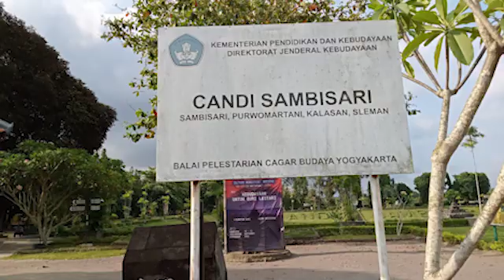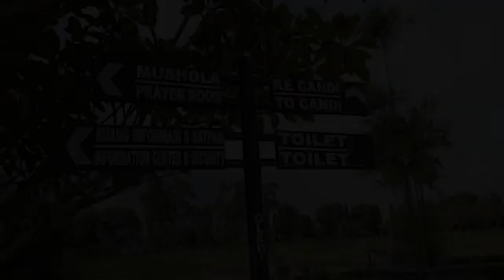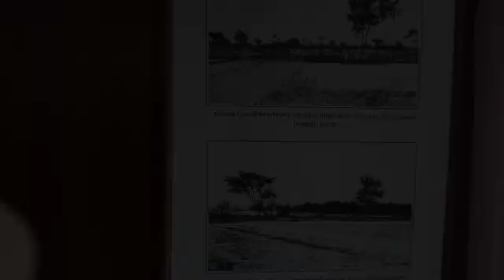Pesona Candi Sambisari | The View Of Sambisari Temple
Menikmati pesona keindahan Candi Sambisari, Situs Kuno di daerah kalasan, Sleman, Yogyakarta